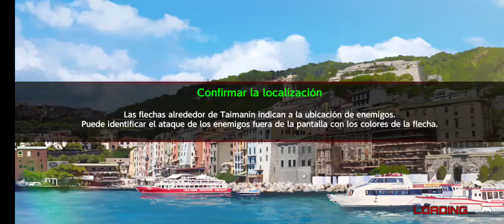Armonía en un Pueblo Pesquero (Nivel Secreto 3) - Action Taimanin